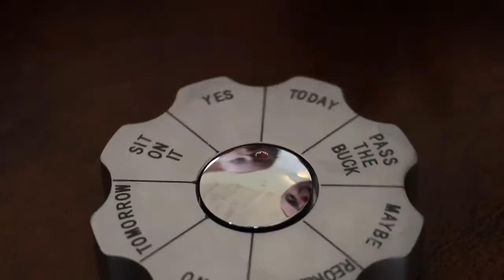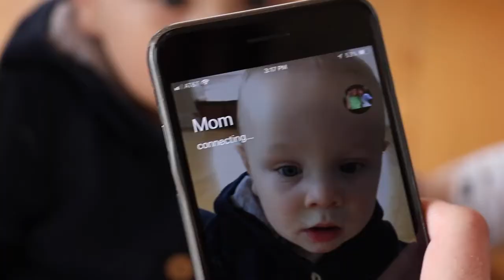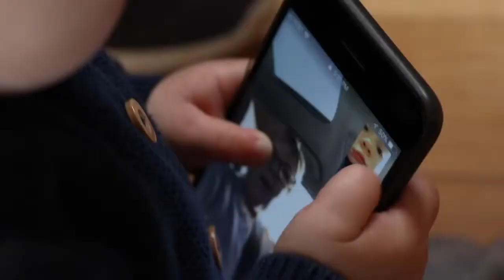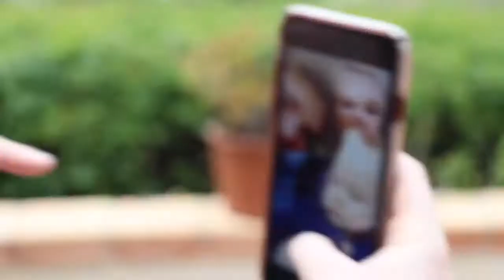WE ADOPTED A BABY!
SUBSRCIBE to RYLAND
FOLLOW ANDREW

My Links
My Other YouTube Channel -
Music.ly - shanedawsonsucks
Merch -